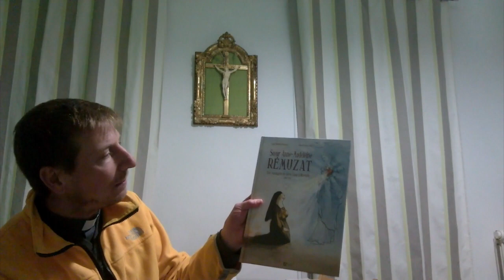Une Vitamine svp! #8 - Anne-Madeleine Rémuzat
Pour vivre la neuvaine de préparation à la démarche de renouvellement du vœux :

Pour acheter la BD  ou le livre :
Rdv à la Basilique du Sacré-Coeur, ou dans toutes les bonnes librairies (chrétiennes !)